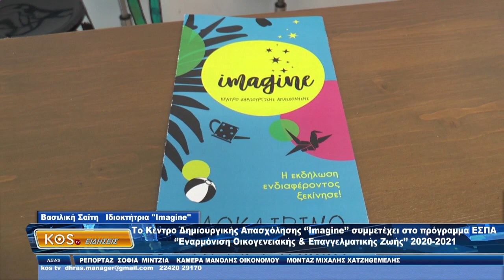ΚΔΑΠ ‘’Imagine’’: Συμμετοχή στο νέο πρόγραμμα ‘’Εναρμόνιση Οικογενειακής κι Επαγγελματικής Ζωής’’